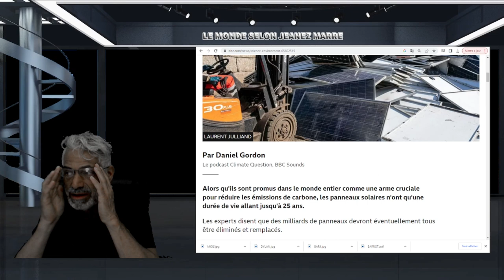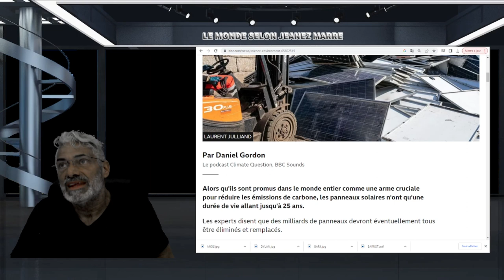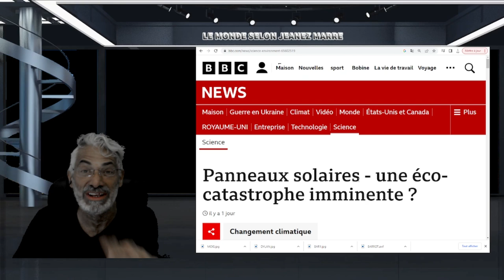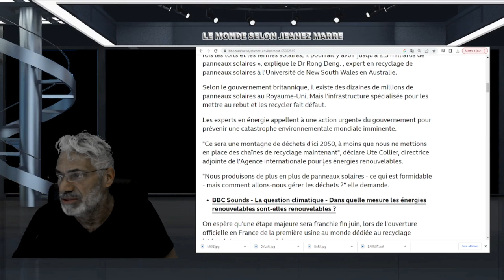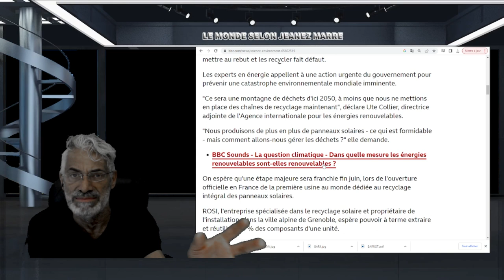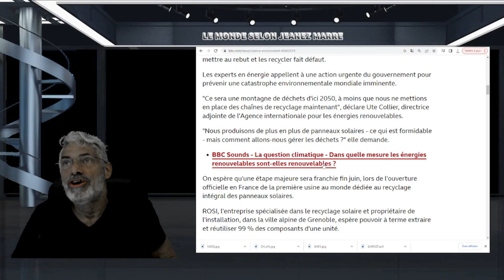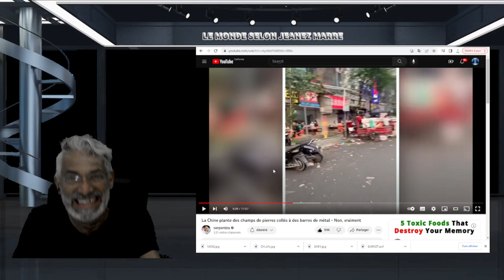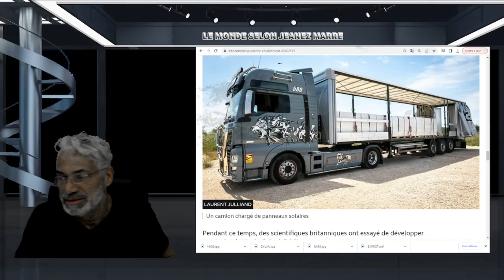EXCLUSIF;DERNIÈRE HEURE;Panneaux solaires - une éco-catastrophe imminente ?